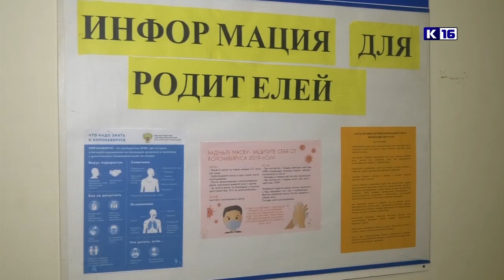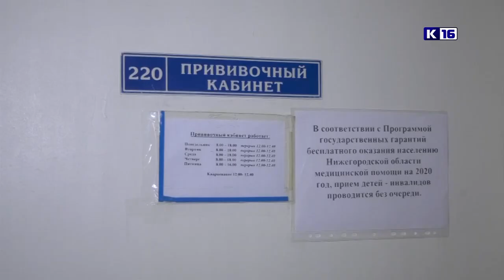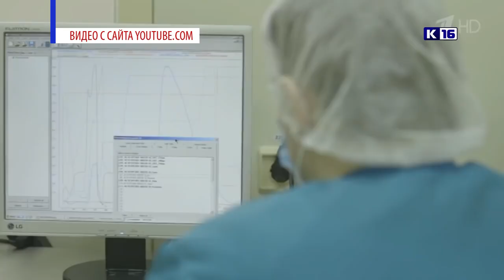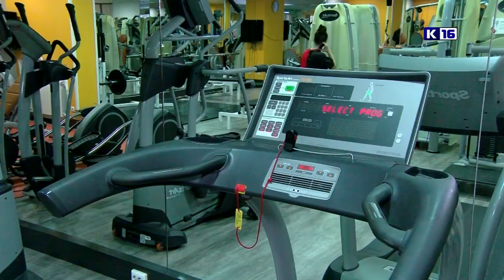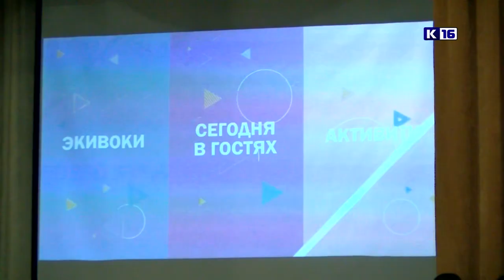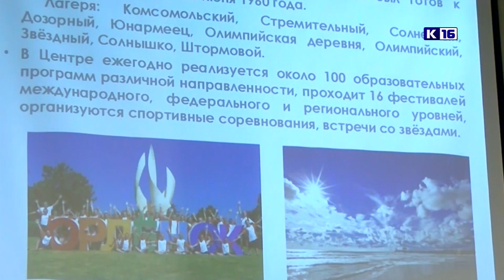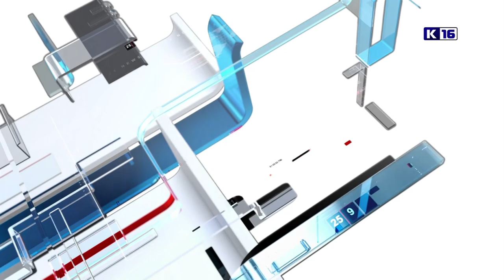Новости Сарова 16.09.2021